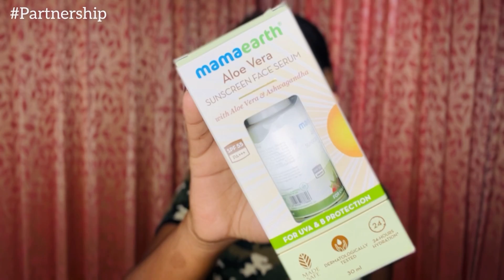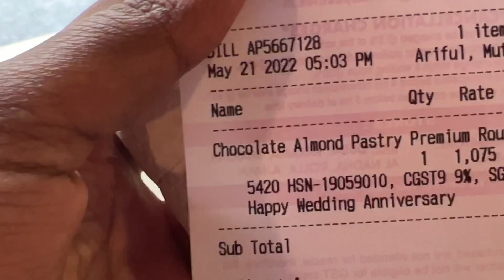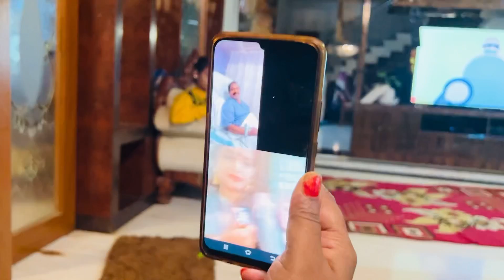I Surprised My Parents With an*EXPENSIVE GIFTS🎁*For The 1st Time On Their ANNIVERSARY|SPURTHI VLOGS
I'm Spurthi..I'm a teenage vlogger...Who vlogs different types and varieties of video's wch would be very interesting and u will definitely enjoy watching it..

My vlogs contains Lifestyle,Food,Fashion,Travel. and much moree...

Sun.Mon.Wed.Thu.Fri.Sat

XOXO
Spurthi